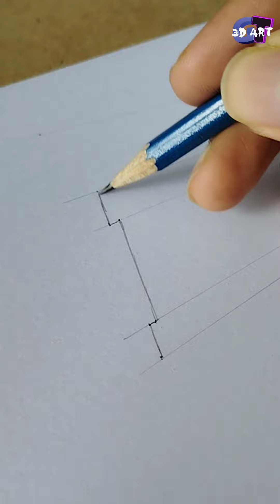3D drawing BGK4 name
tools used:
1.8b pencil
2.eraser.
3.drawing paper.

real time progres : 25 minutes.

earth without art just eh